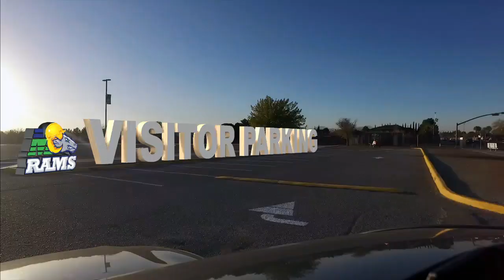Change 2020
New MHS